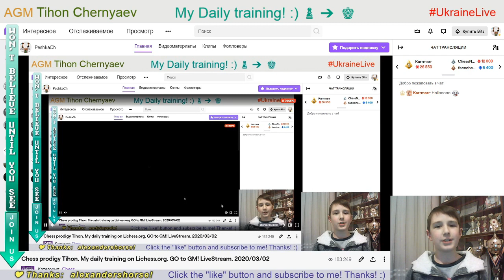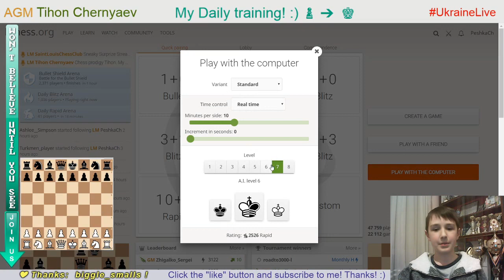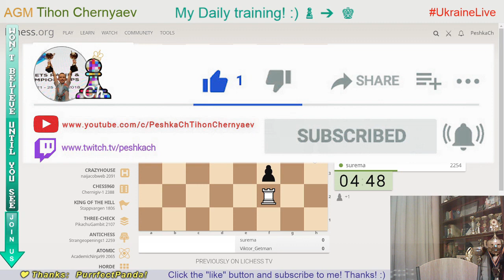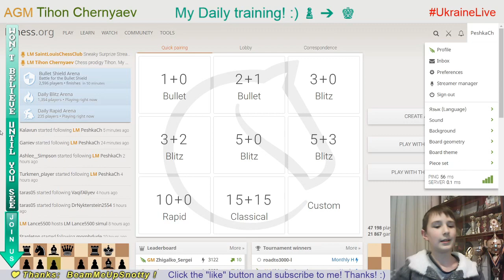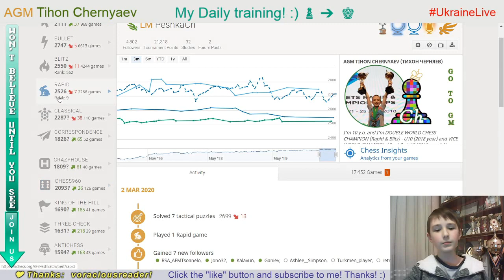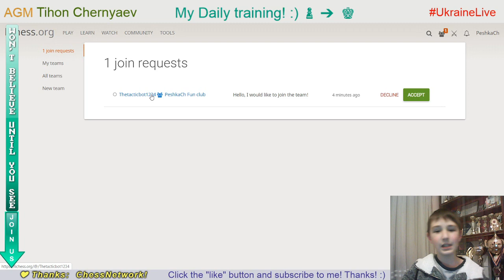Chess prodigy Tykhon. My daily training. GO to GM! LiveStream. 02/03/2020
The highlights of the stream:
  0:22 - Puzzle of the day
  6:13 - Blind game with computer Stockfish A.I. level 7
36:04 - Game with a live opponent "nitroskull"
49:32 - Score 64 in Coordinates
52:40 - Analysis of the game